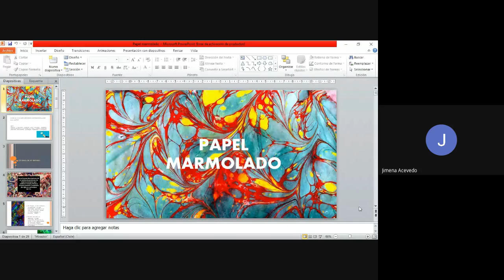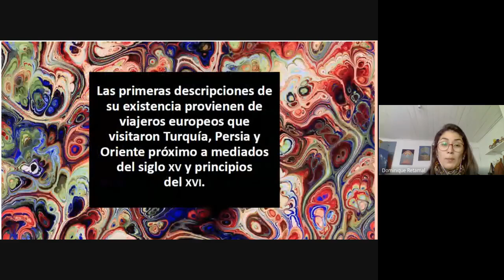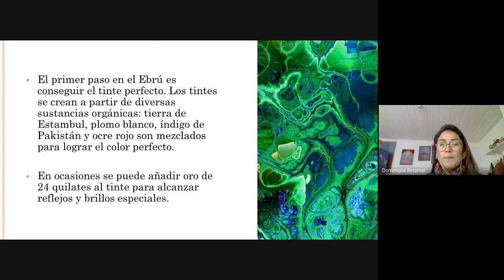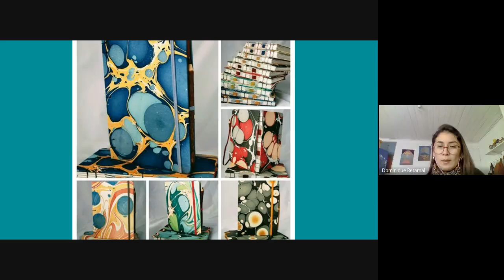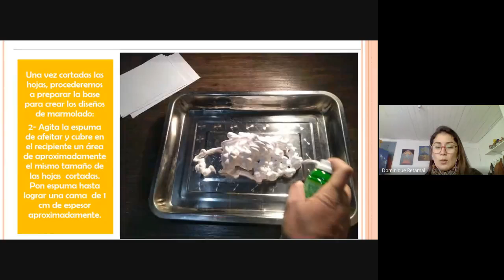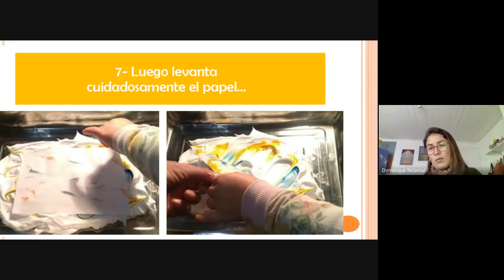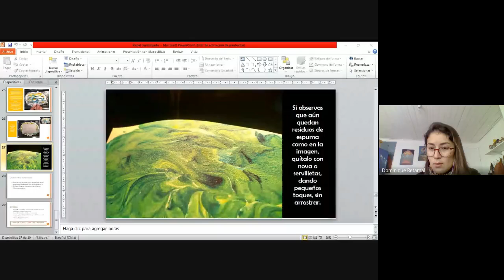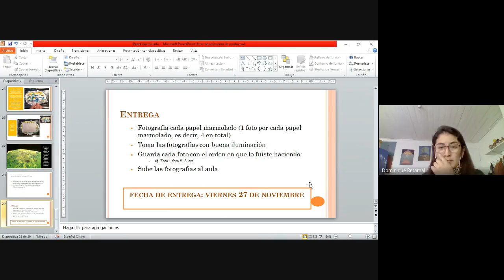3°M Electivo de Artes visuales- viernes 13 de noviembre